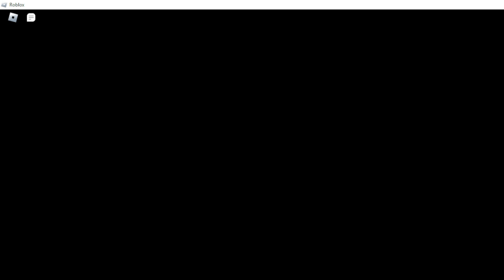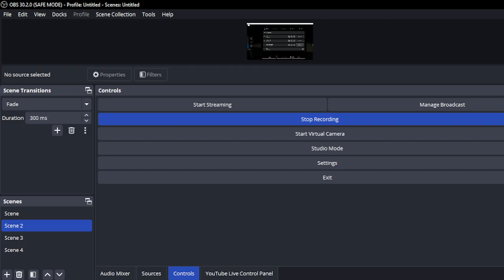Where I've Been!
Hello guys! 💖

(if you're the author of anything shown in the video and I didn't credit you properly, please contact me / ) In this video, I discuss where I've been for the past month! 👋